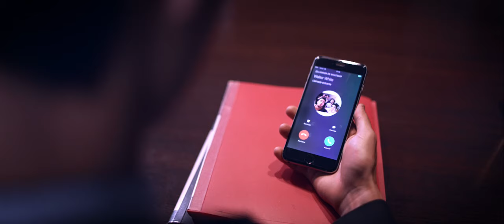MOLA - Olor a noche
Music video by Mola performing "Olor a noche". (C) 2016 . Spotify